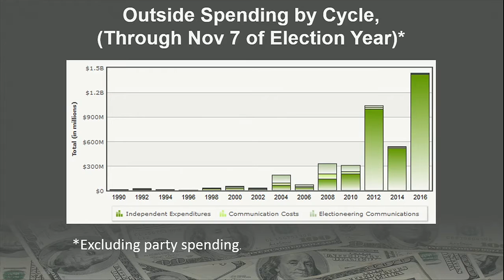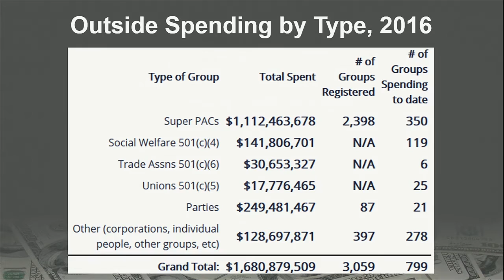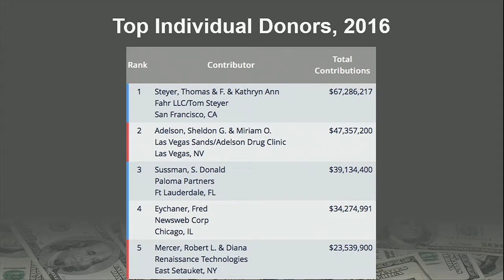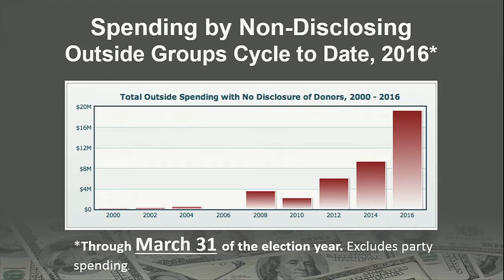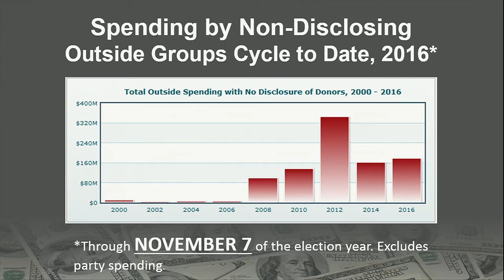Plenary: Follow the Money: Megadonors, Small Donors and Super PACs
Independence Ballroom, meetings level 4
2:00 p.m. – 3:30 p.m.

More money will be raised by campaigns, candidates and political action committees in this year’s elections than any other in history. In a post-Citizens United era, unlimited donations to so-called SuperPacs flow freely, but at the same time campaigns are turning to small donations from a broad donor base with increasing success. This panel will explore recent trends in campaign finance, the evolving regulatory environment, and efforts to increase transparency in the funding of candidates and campaigns.

Moderator: Katherine Ellena, Senior Legal Specialist, International Foundation for Electoral Systems

Speakers:
Ann Ravel, Commissioner, Federal Election Commission
Sheila Krumholz, Executive Director, Center for Responsive Politics
Jess Yescalis, President, Yescalis Campaign Strategies